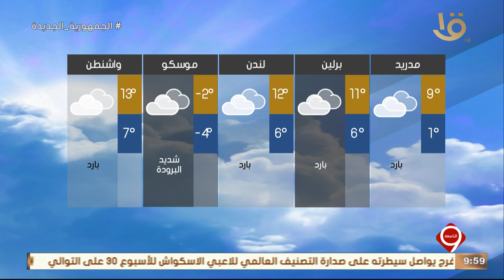نشرة التاسعة | تعرف على بيان درجات الحراة المتوقعة غداً